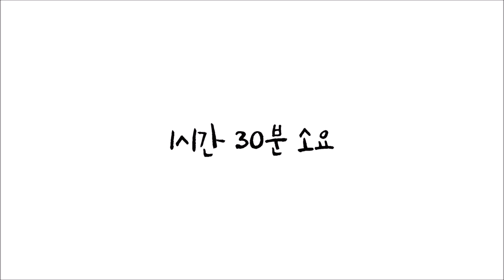한번 보면 계속 보게되는 입시미술.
오늘도 더빙입니다. 앞으로 꾸준히 될지 모르겠네요
정시특강중이라 너무 힘들게 하고있습니다 ㅋㅋㅋ
다들 입시화이팅!!